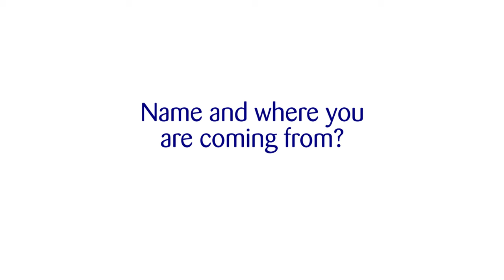NHFarmerTestimonial- Mr. Micheal, a farmer from Kiryandongo.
OU CAN NOW OWN A NEW HOLLAND TRACTOR WITH ONLY 20% INITIAL DEPOSIT😊
➡️No Bank statement required
➡️Repayment period upto 5 years,
➡️Repayments are seasonal - twice a year,
➡️Interest rate stands at only 12%,
➡️Tractor is the only collateral
➡️Financing under Agricultural Credit Facility
➡️Clients with existing loans can access this financing